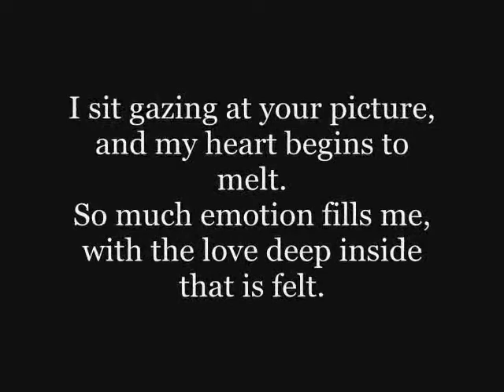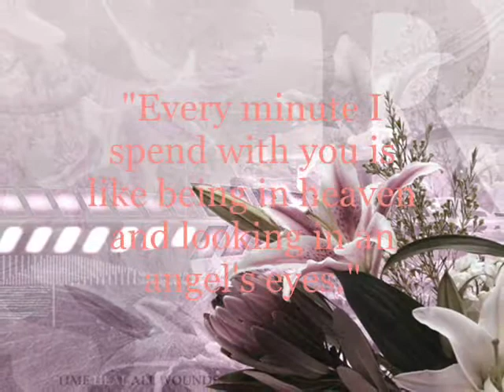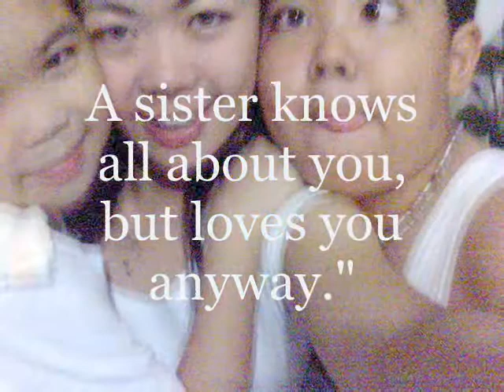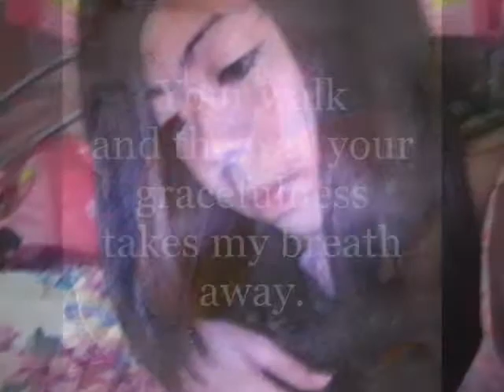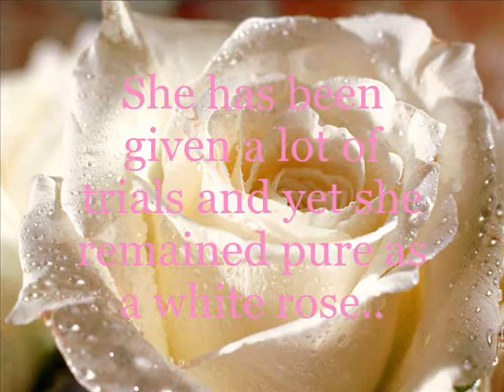kissed by a rose -Carina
kissed by a rose by SEAL with Carina Jane S. Ayon's pictures and memories..